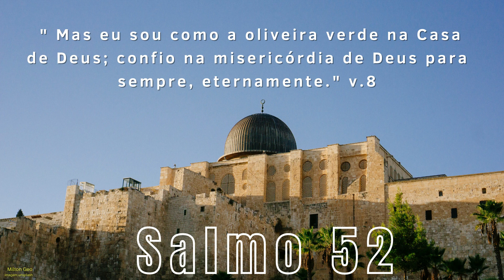Salmo 52, ouvir Salmos em áudio, meditar e orar com Salmos.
Salmo 52, a Palavra de Deus em áudio, Salmos em áudio.